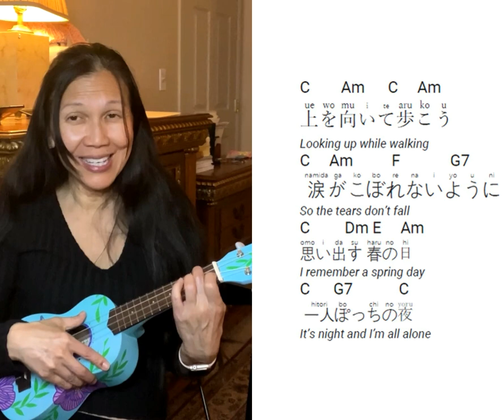064-UeWoMuite-Upwards I Look-Sukiyaki-SakamotoKyu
Learn ukulele chords and to sing the only Japanese language song to hit the US Billboard Top Hits (1963).